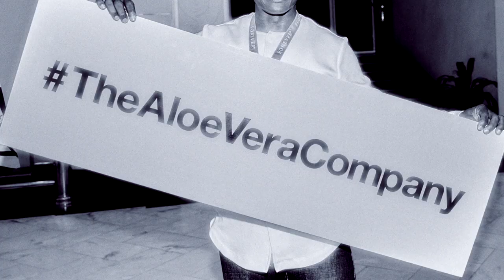EMR20 Bahamas!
Vino alaturi de noi intr-o croaziera de 5 stele intr-una dintre cele mai cautate destinatii exotice din lume - Bahamas! Califica-te la Eagle Manager's Retreat si asigura-ti locul pe vasul Forever!